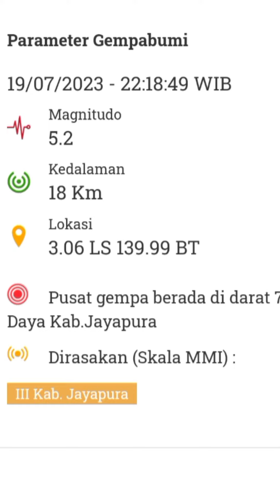Info BMKG Update gempa bumi hari ini terasa di kab Jayapura papua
Info BMKG berita informas Update bencana alam gempa bumi hari ini 19 juli 2023 terasa di kabupaten Jayapura papua